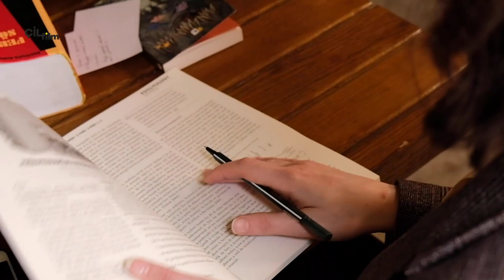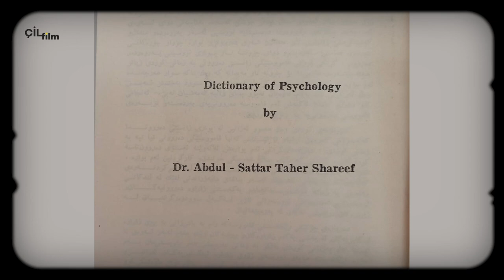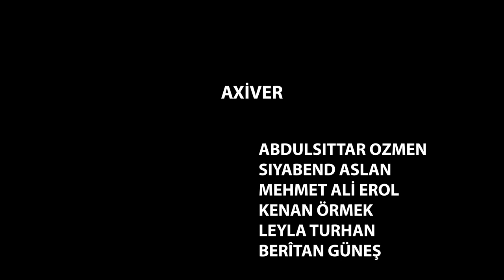Psychology Kurdî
Edîtor û nivîskarên kovara derûnnasiyê Psychology Kurdî behsa derketina kovarê û xebatên wê dikin.